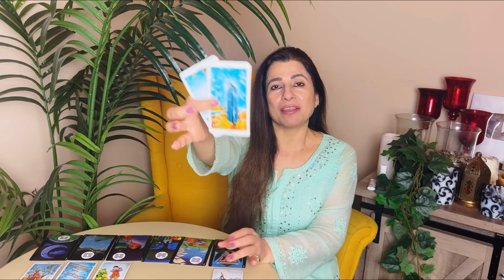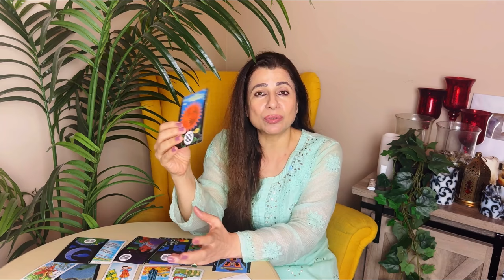💕♏ Scorpio (Vrishchik) Love Tarot Reading | May 2024 | वृश्चिक लव लाइफ़ | Love & Relationship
💕♏ Scorpio (Vrishchik) Love Tarot Reading | May 2024 | वृश्चिक राशि लव लाइफ़ | Love & Relationship